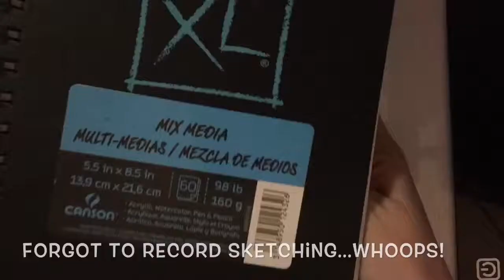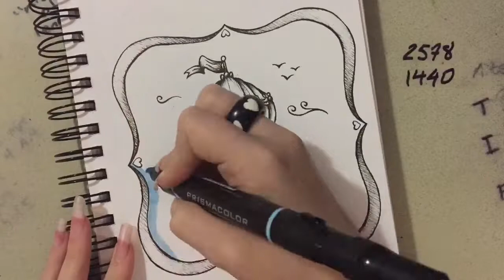I Don't Know What I'm Doing but It's Fun | Art Time Lapse | MysticSparkleWings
Second attempt at a Speed Draw/Time Lapse! This time a mixed media hot air balloon because I was really in the mood to draw one. :3 Forgot to film the sketching portion though! Also, apologies for the weird lighting later on in the video; My camera was trying to adjust for all the blue! You can see the finished piece and get more details about it and my process

Real Time: Approx. 6 hours

Supplies Used:
- Strathmore Drawing 400 Series 8"x10" Sketchbook
- Canson XL Mix Media 5.5"x8.5" Sketchbook
- Unbranded Lightbox
- Papermate Clearpoint Mechanical Pencils
- Copic Multiliner Black 0.3
- Prismacolor Brush Marker (PB-48 Light Cerulean Blue)
- Viviva Watercolor Sheets (Peacock Blue)
- Waterbrush
- Zebra Mildliners
- Faber Castell Eraser Pencil
- Prismacolor Color Premier White Colored Pencil
- Faber Castell Polychromos Colored Pencils
- Sakura Gelly Roll 08 in White